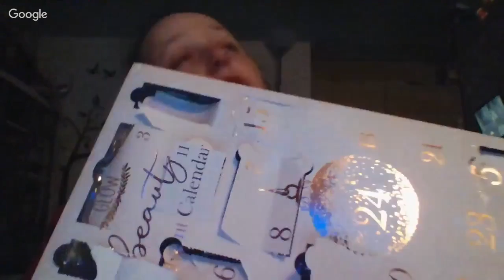Livemas: day 15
Every day in December I am going live from 6pm UK time sometimes earlier just keep an eye on the schedule post. Each day I will open also one day of all my advent calendars 8 in total 7 shops brought and one homemade.

advent calendars from
technic cosmetic cube advent